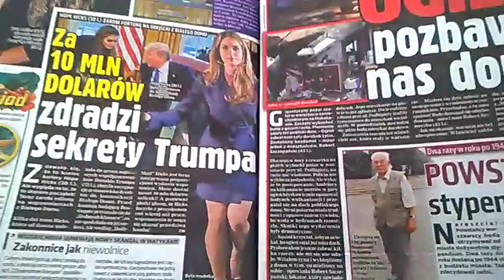DAMY RADĘ,GDY MAZUR ZA DORADZANIE NA STRONĘ PEPICZKÓW PRZEPĘDZIMY I PO LICHWIE!!!